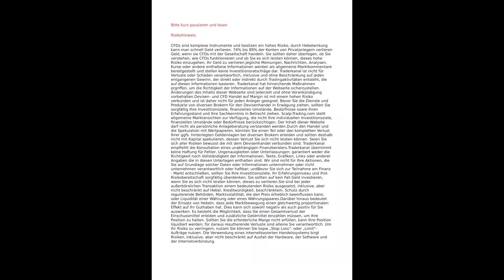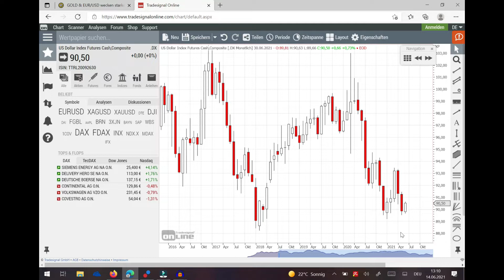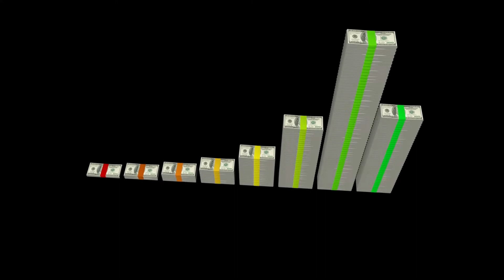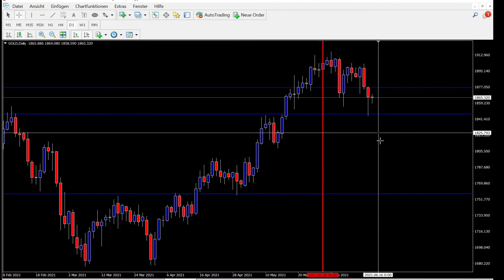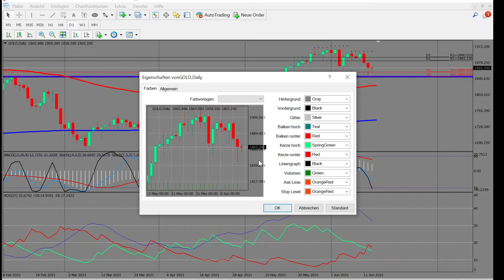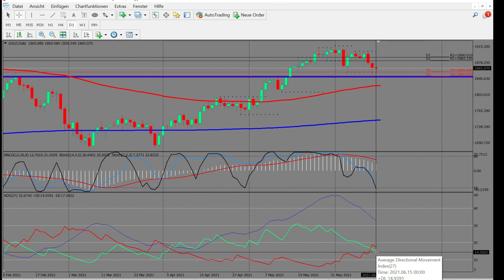GOLD ANALYSE - Jetzt einsteigen?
In dieser Analyse gehe ich auf die aktuelle Lage im Goldpreis ein. Die Prognose beinhaltet wichtige Wiederstände und Unterstützungen die das Gold für die nächsten Wochen beeinflussen können. Der Goldpreis hat sich in den letzten Wochen sehr gut entwickelt. Wie geht es nun weiter?

Diese Prognose ist keine Handelsaufforderung und dient nur zur Information!

*Meine Buchempfehlung

Hinweis: Kein finanzieller Ratgeber!